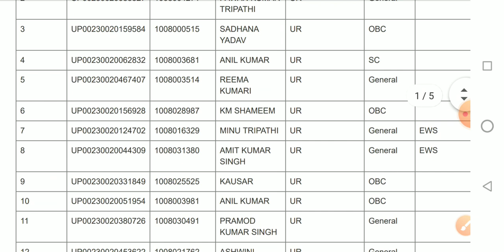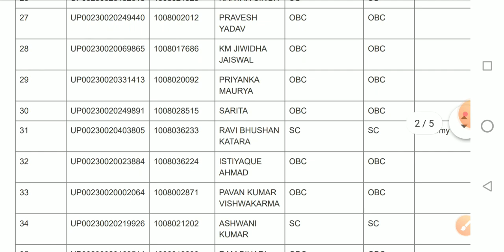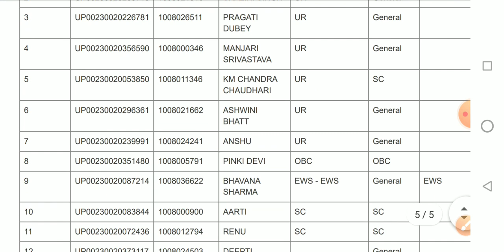Up pgt sociology final result 2021 आ गया uppgtsociology2021 । sociologydotnet ।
This video is related to up pgt sociology 2021 final result .
myself arti yadav qualified up pgt sociology 2016 and  ugc net jrf 2 times.

join our telegram group Sociology dot net
prepare for ugc net and higher education and other govt. exam with help of this channel.subject sociology

content covered  in the video related to :

1#uppgtsociology2021
2#uppgtsociologyresult2021
3#uppgt2021
4#uppgtsociologyinhindi
5#upgicsociology2021
6#sociology_in_hindi